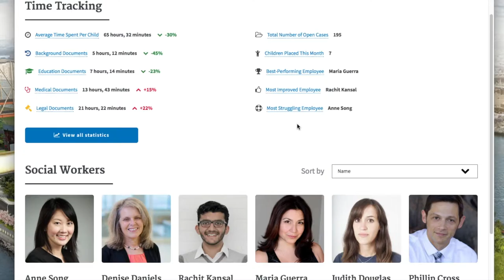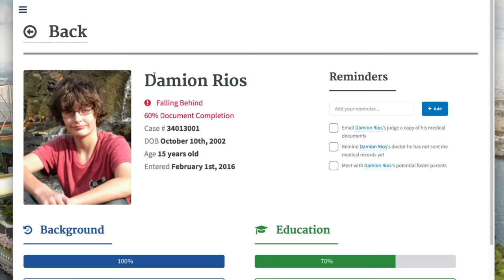Team Venus | Sprint 2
Cornell Tech
Startup Studio

Team Venus

FVCproductions